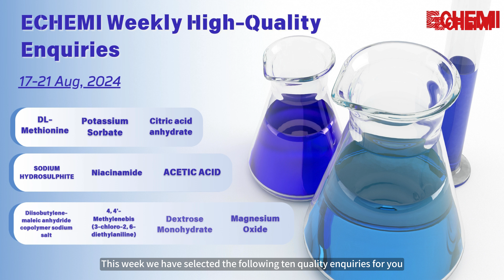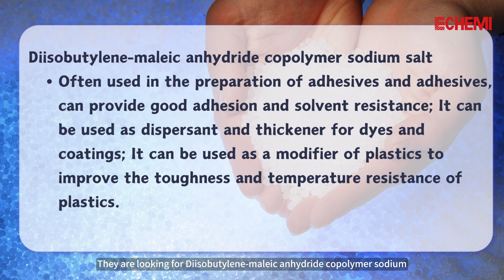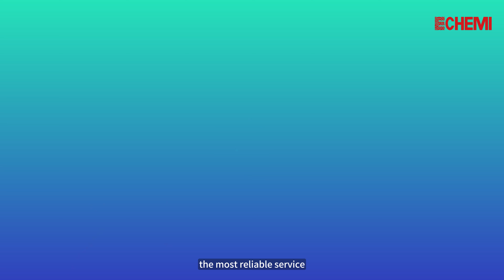ECHEMI weekly quality inquiry fresh out, seize business opportunities!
Welcome to this edition of ECHEMI Weekly High-Quality Enquiries video
This week we have selected the following ten quality enquiries for you
The first is Medicom Group from the United Arab Emirates, founded in 1988, which is the world's leading manufacturer and distributor of disposable preventive infection control products for a wide range of medical, dental, industrial, laboratory and animal health applications.
They are looking for a supplier of DL-Methionine.
Alwataniya Pioneer Foods Company is one of the most famous and prestigious industrial companies in the Kingdom of Saudi Arabia and the region, ranked among the Top 100 companies in Saudi Arabia, with more than 50 years of industrial experience.
They are looking for a supplier of Potassium Sorbate.
FCC LLC is a manufacturer of detergents, supplier of raw materials to the food, construction and agricultural sectors in Azerbaijan.
They are looking for a supplier of Citric acid anhydrate.
Then there is E&M S.R.L. from Peru, founded in 1994 with the aim of serving the domestic market for industrial inputs and raw materials.
They are looking for a supplier of SODIUM HYDROSULPHITE
MKS DevO Chemicals is a global chemical company based in Turkey that produces a wide range of chemicals used in a wide range of products in different industries.
They are looking for Diisobutylene-maleic anhydride copolymer sodium
The supplier of salt
ROYALSlL from the United States provides sales and distribution services to the chemical industry, focusing on the industrial silane and silicone resin markets.
They are looking for a supplier of 4,4' -methylenebis (3-chloro-2, 6-diethylaniline)
Founded in 2019 and headquartered in Riyadh, Saudi Arabia, Ejadah Medical Company imports and exports medical and laboratory supplies, equipment and instruments for hospitals, clinics and laboratories.
They are looking for a supplier of Niacinamide
Zadorus Grzegorz is the only distributor of Ecosoya Brands soy wax in Poland.
They are looking for a supplier of ACETIC ACID
NUTROCHEM, from South Africa, has been manufacturing and supplying proven chemicals, disinfectants and cleaners for the food and beverage industry, agriculture industry, laundry and hospitality industry, industrial and commercial industry, and water treatment industry for over 30 years.
They are looking for a supplier of Dextrose Monohydrate
Finally, there is Berner Chemicals from Finland, a Finnish company operating in Kokemaki and a leading manufacturer of magnesium products.
They are looking for suppliers of Magnesium Oxide
These are some of the best inquiries ECHEMI.COM received last week
If you have the ability to supply the above products or other related products
Please contact ECHEMI.COM for a quote
We will be happy to provide you with the best quality, the most reliable service